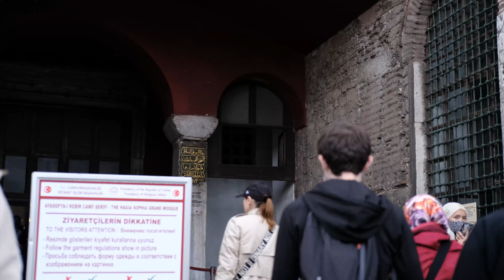Rainy morning of Istanbul Beyazıt to Hagia Sofia - 4K (1)